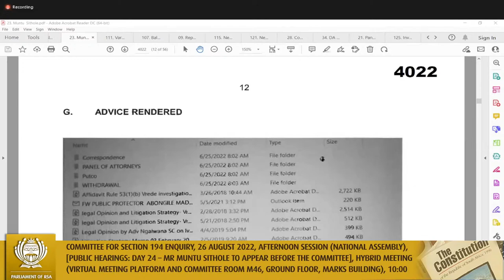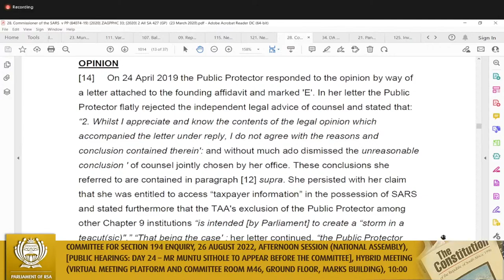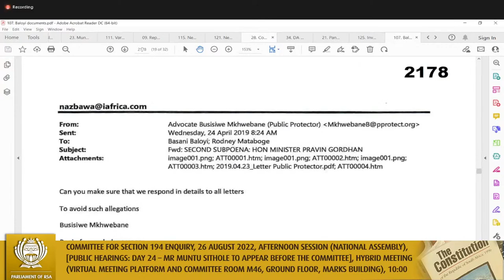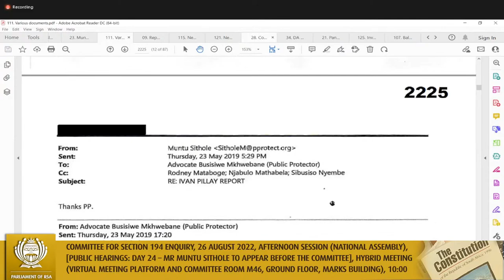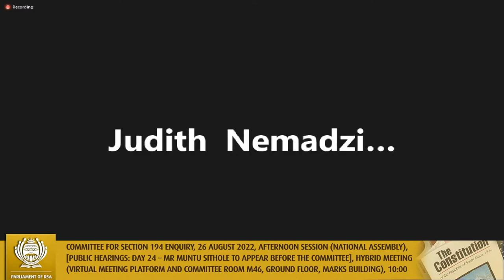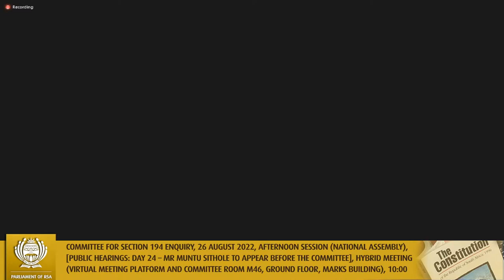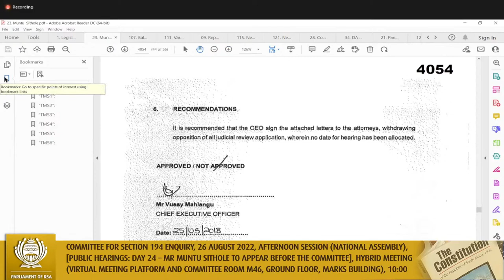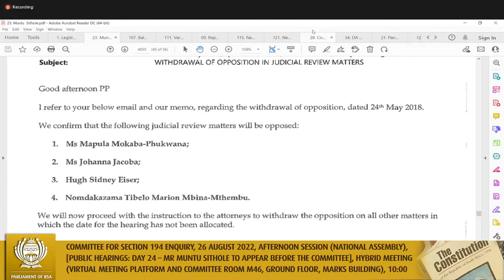Committee for Section 194 Enquiry, 26 August 2022 Afternoon Session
(National Assembly), [Public Hearings: Day 24 – Mr Muntu Sithole to appear before the Committee], Hybrid Meeting (Virtual Meeting Platform and Committee Room M46, Ground Floor, Marks Building), 10:00